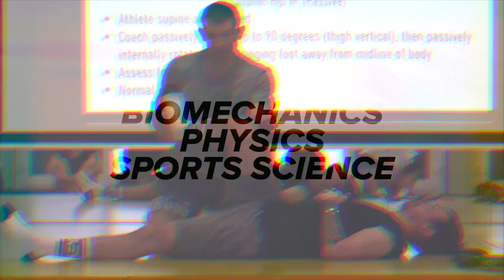Tom Gellie & Paul Part 3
Part 3 of this three part talk between two of the leading experts in the ski industry. What they discuss may change your outlook about skiing.

00.00 - Intro
01.00 - The future of ski technique
04.00 - The challenge of a longer ski
16.40 - Outro